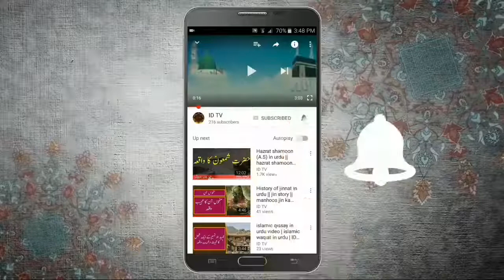New bayan 2017 IN URDU by hafiz nasir subhani | ID TV | YOUTUBE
Dosto agar ap ko hamra channel ID TV pasand ata hae tu hamry channel ko subscribe zaroor kejye ta ke ham ap ke liye or be achi achi islmaic video or islmic qissa upload kar sky or hamry channel ID TV ka zaroor visit kejye or is video ko apny doston ko b zaror share kejye.

Story of iblees in Urdu By hafiz nasir subhani

Toofan-e-Nooh AS aur Aap ke Betay ki Hilakat ka qissa